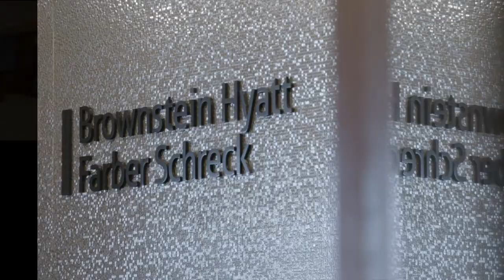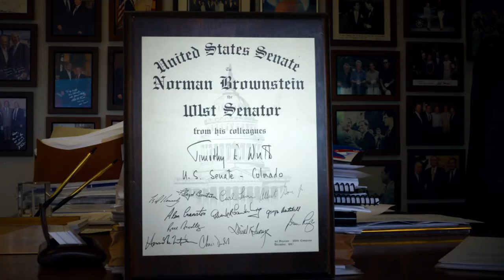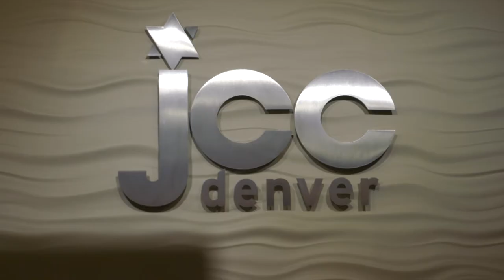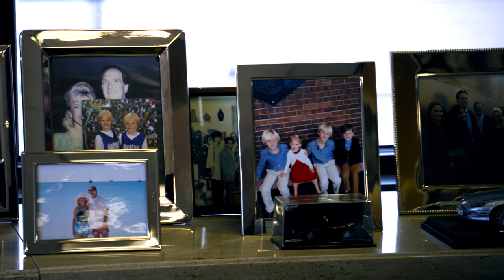2017 JCC Annual Dinner Norman Brownstein Video